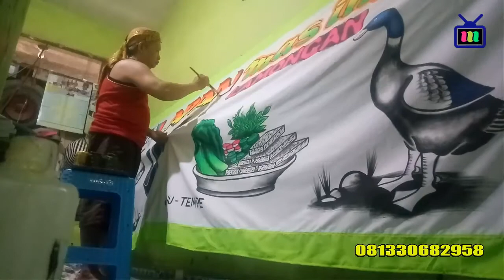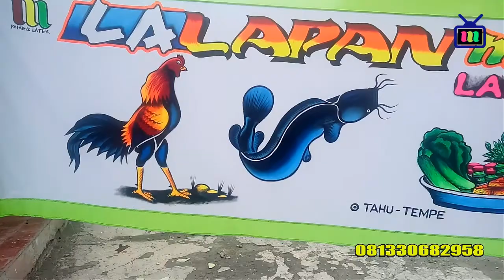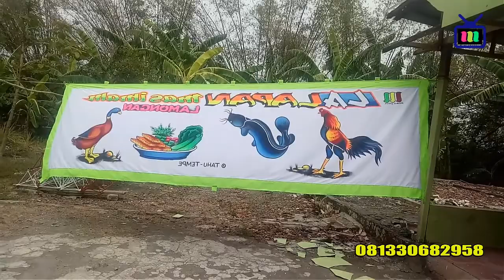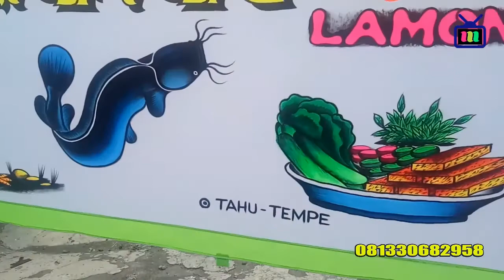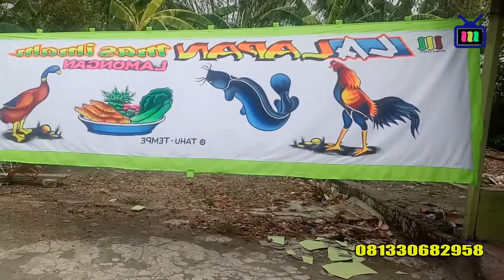SPANDUK WARUNG KAKILIMA mas imam di malang